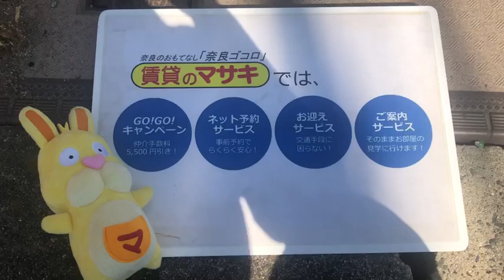【テナントツアー】宝来１丁目事務所｜奈良市尼ヶ辻駅賃貸｜賃貸のマサキ｜Japanese Room Tour｜011099-GK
011099-GK
奈良県奈良市宝来1丁目8-1にあります評判の良い間取りのテナント・事務所【宝来１丁目事務所】の物件紹介動画です。